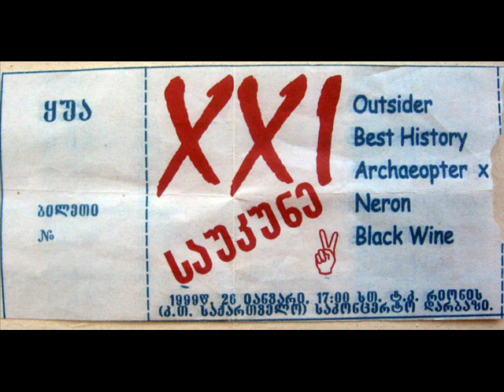Outsider - Mdzgneri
Outsider Is Georgian band which was formed in 1989 in Qutaisi by Robi Kukhianidze. Robi doesn't considers himself as punk or alternative musician (so called alternativshik), though his band Outsider has both punk and alternative elements in it. He dislike when someone calls him father of Kutaisian rock or father of Georgian alternative music, moreover he don't likes such conditional titles.
 He considers Peter Mamonov, well-known Russian underground musician, as one of his biggest teacher. The Outsider recorded its first album "Inside" in Mamonov's studio, Moscow in 1992.
By the way this album was the first Georgian vinyl among Georgian rock-band albums which was recorded abroad. Outsider was the only Georgian band which took part in 1991 first in Talin and then in Moscow international alternative music festivals.
Front man, vocals and Guitar player of Trio Outsider, Robi Kukhianidze moved from Kutaisi to The capital in the year 2000. Despite this, his music was well known in Tbilisi from 1996 when he won a prize on festival "Margarita 96" as a best Georgian alternative musician.

Albums:
Inside - 1992
Primitivi (Primitive) - 1997
Mkvleli" (Murderer) - 1999

Members:
Robert (Robi) Kukhianidze - Vocals, Guitar
Saba (Basa) Kuprashvili - Bass-guitar
Giga (Bajoo) Mjhavia - Drums (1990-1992)
Gia (Jhestoka) Shilakadze - Drums (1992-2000)
Giorgi (Gobeja) Gobejishvili - Bass-guitar (2004)
Akaki (Kakia) Japharidze - Drums (2002)